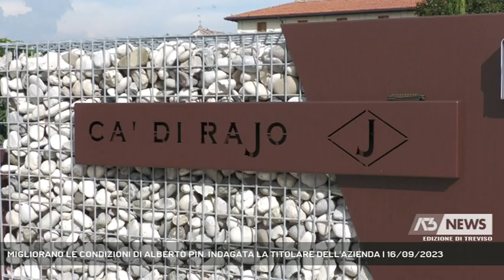MIGLIORANO LE CONDIZIONI DI ALBERTO PIN. INDAGATA LA TITOLARE DELL'AZIENDA | 16/09/2023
A3 NEWS Treviso 16/09/2023 - SAN POLO DI PIAVE - L'incidente sul lavoro a San Polo di Piave, costato la vita al 46enne di Bassano. E' stato notificato l'avviso di garanzia alla titolare dell'azienda. Le ipotesi di reato sono quelle di omicidio e lesioni colpose. Migliorano le condizioni del 31enne di Cordignano. - Intervistati NICOLA FANTUZZI (Sindaco di San Polo di Piave), CARLO NORDIO (Ministro della Giustizia) (Servizio di Cristian Arboit) - Segui Antenna Tre anche sul digitale terrestre! Visita il sito